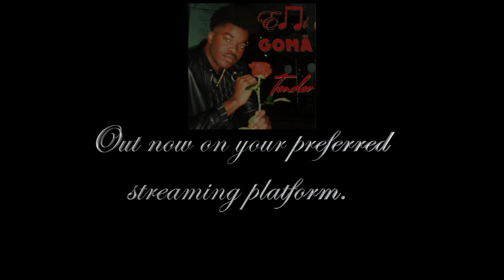Eddi Goma- Tender (Trailer) [AVAILABLE TO STREAM NOW]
"LET'S GO"
If you liked this video be sure to
1. LIKE
2. COMMENT
4. SHARE
5. (All of the above)
6 (Point number five but X2)